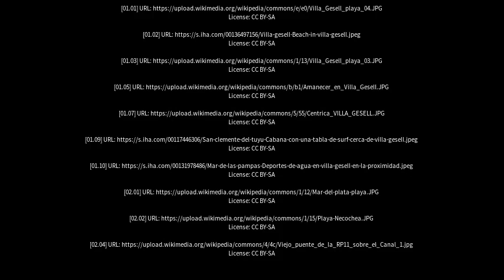Best places to visit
Best places to visit - Villa Gesell (Argentina) Best places to visit - Slideshows from all over the world - City trips, nature pictures, etc.